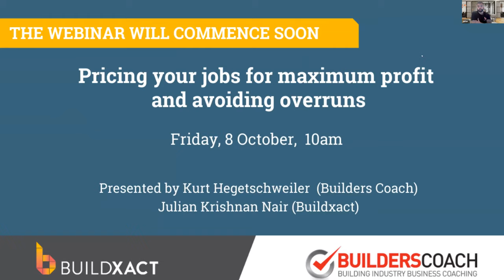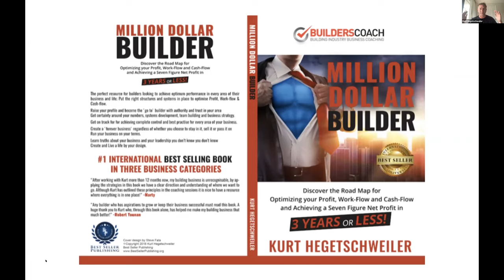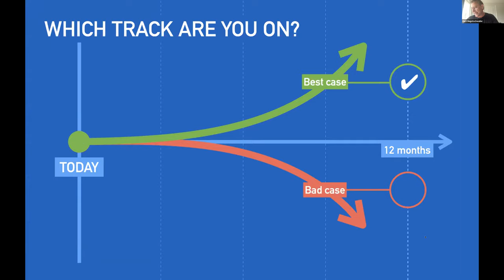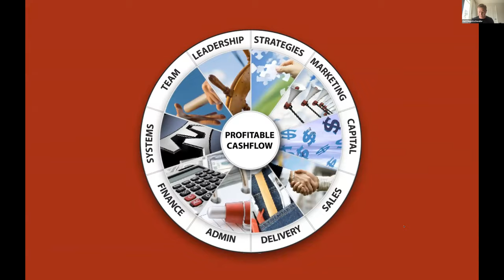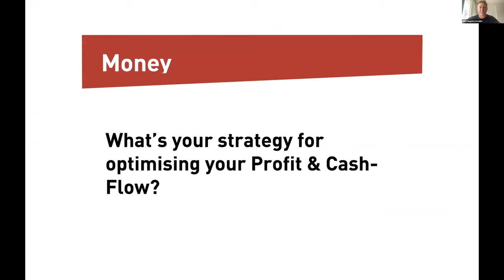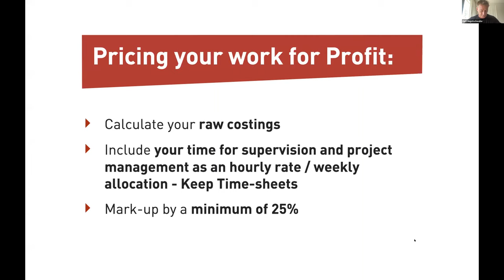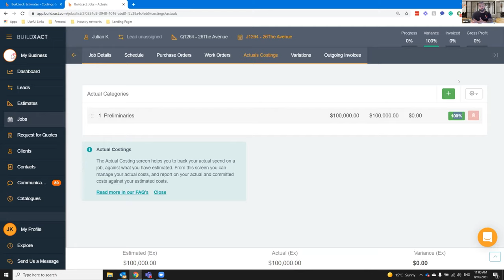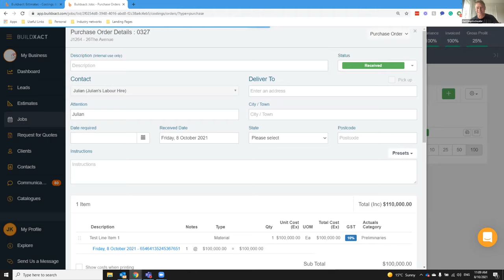Webinar: Pricing your jobs for maximum profit and avoiding overruns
Being busy doesn’t necessarily mean that your jobs are profitable.  Time and time again builders are getting caught out, experiencing overruns, cash flow issues and some even go out of business.

We teamed up with Kurt Hegetschweiler, founder of Builders Coach, to deliver a webinar where you learn easy tactics you can use right now to make sure that your jobs run smoothly and profitably – every time.

1. The difference between mark up and margin (very few builders know this)
2. The margin that most successful builders in Australia use (let's compare)
3. How to price work accurately and consistently every time
4. How to avoid the race to the bottom - dropping your margin to win work
5. How to achieve more negotiated tenders (one builder tender process)
6. How to structure your bookkeeping for a more accurate profit & loss
7. Specific documents, sales material and agreements used to charge for quotes
8. How to get clients to pay you and thank you for your ‘cost analysis’ service
9. Getting architects & designers to send you clients with instructions to pay for a quote
10. The advantages to your clients and architects in paying for a quote
11. How to never quote for a tyre kicker again
12. Using software to ensure your quotes are accurate and your jobs are profitable

Or have one of our team walk you through the software by booking a demo